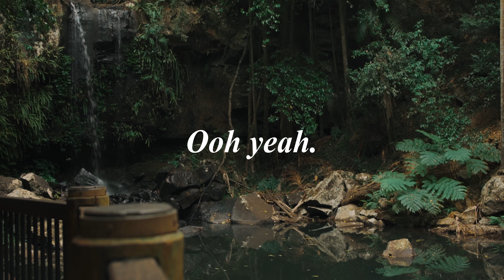Photography Cinematic Film - Sony a7iii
A spontaneous photography trip to the mountains - short film